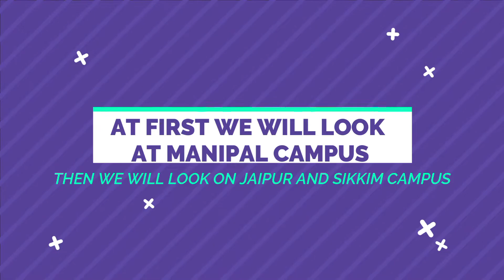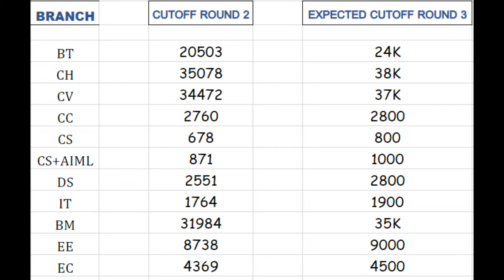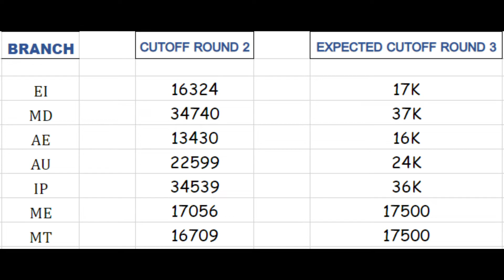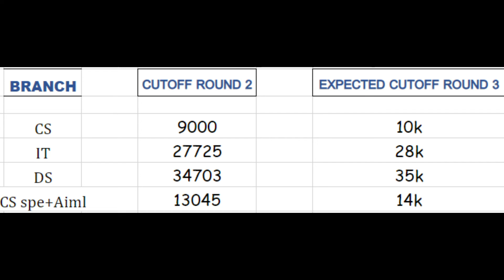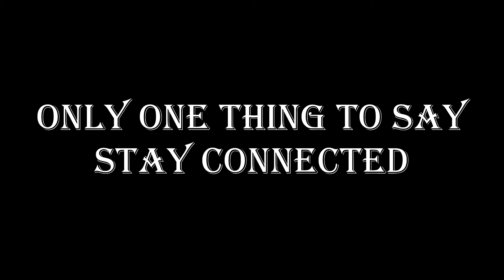MIT Manipal counselling 2021 | MIT Manipal cutoff Round 2 | Expected cutoff Round 3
(1) Cutoff round 2
(2) expected cutoff of round 3